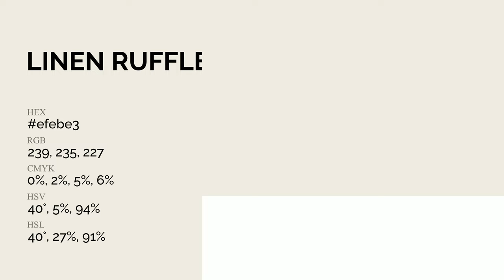Linen Ruffle color efebe3 hex Cool Grey color efebe3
What color is Linen Ruffle ? efebe3 hex, Cool Grey color efebe3

Hex efebe3 Color Code is also known as Linen Ruffle color

Hex efebe3 Color code in RGB color code model is created after adding 93.73% red color, 92.16% green color and 89.02% blue color.
Hex efebe3 Color code in CMYK color (process color) code model is generated after subtraction of 0% cyan, 02% magenta, 05% yellow, 06% black.